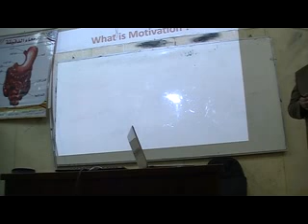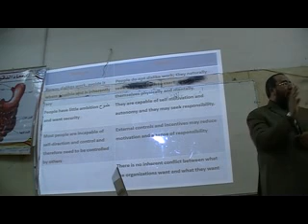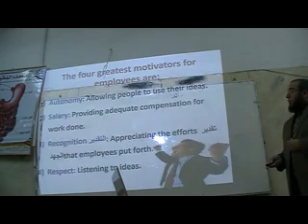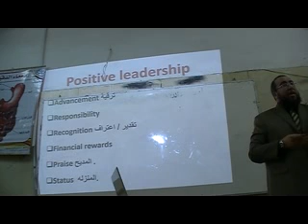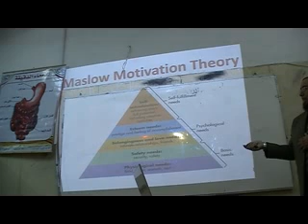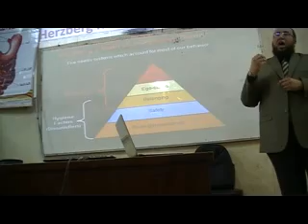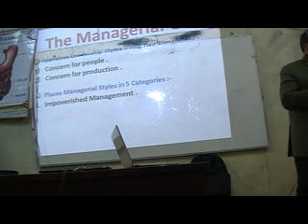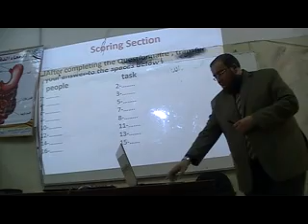leadership 3 محاضرة دكتور ياسروجية الاحد 4/6/2017